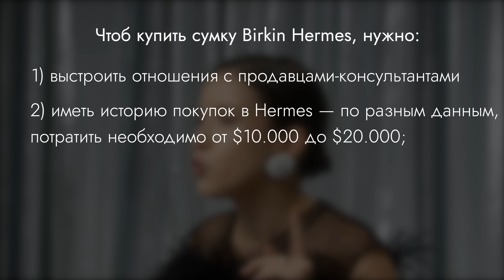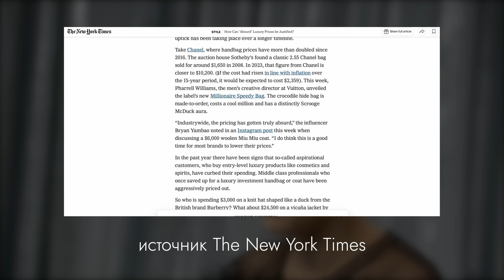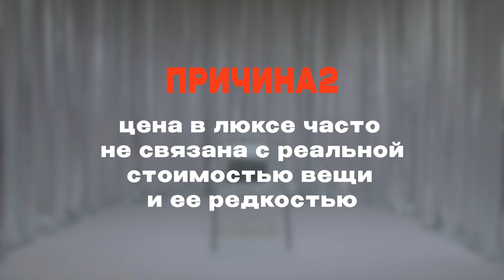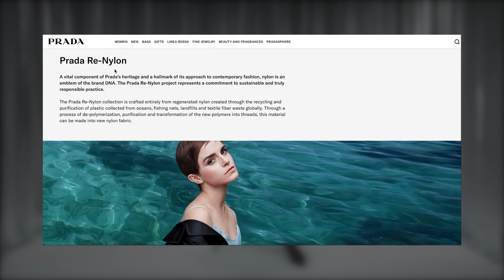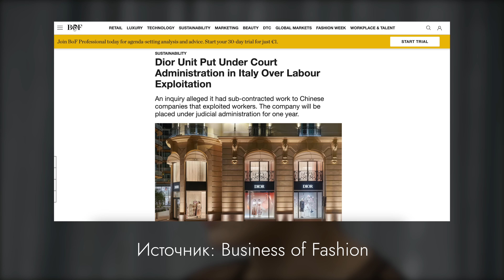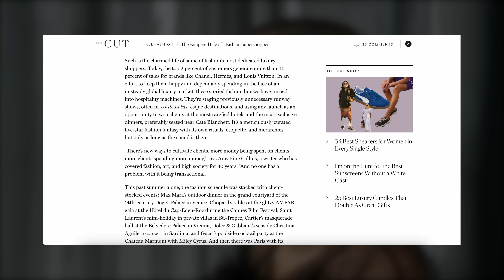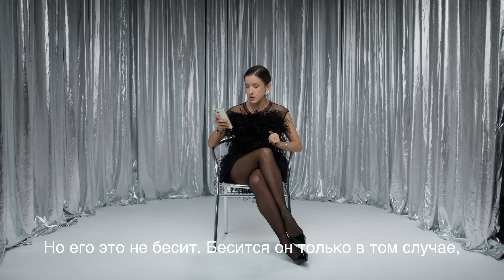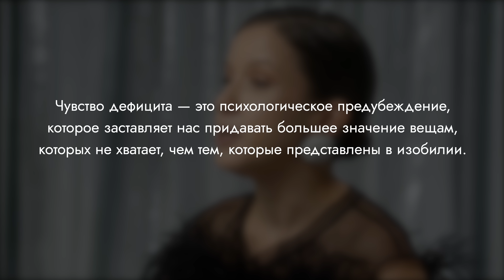Не дороже денег: почему цены на люкс так выросли? 4 причины (психология, исследования, мода)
✔️В ЛЭТУАЛЬ большой выбор нишевой парфюмерии, а консультант из зоны Scent Bibliothèque поможет подобрать аромат, подходящий именно вам.

Вещи класса люкс всегда стоили дорого, но в последние несколько лет их стоимости превысила все мыслимые пределы. Например, сумка Chanel, которая сейчас стоит более 1 миллиона рублей, еще в конце 2000-х стоила в пять раз дешевле. Что происходит? Почему люди продолжают покупать предметы роскоши даже за по-настоящему большие деньги? Всегда ли люкс означает качество? Какие приемы используют модные дома, чтобы мы купили у них ту или иную вещь? И подтверждается ли исследованиями, что счастье за деньги не купишь? Об этом — новый Альманах БЕЗФИЛЬТРОВ

На Насте:

Платье T-Dress, клипсы Alessandra Rich, туфли FERRAGAMO

00:00 в этом выпуске
00:29 что можно купить на 1 млн 42 тысячи
1:10 почему люкс стал таким дорогим
1:27 причина 1: цены на люкс заставляют нас мечтать
2:03 как связаны Hermes и Римская империя
03:01 как купить Birkin
03:50 как люкс стал популярным
04:38 почему поднимают цены на люкс
05:45 реклама
7:03 причина 2: цена в люксе не всегда связана с реальной стоимостью вещи
7:59 как появился массовый люкс
9:05 поворотная точка для цен на люкс и Prada
09:49 как Chanel перестали использовать золото для сумок
11:00 скандал в Loro Piana
11:52 объем рынка люкса
12:08 причина 3: для крупных клиентов люкса цена — это просто цифра
13:35 кто такие хайспендеры
14:07 Давид Мардашев — о том, почему богатых людей не бесит рост цен
15:35 уровни любви к клиенту люкса
16:23 причина 4: люкс за деньги закрывает наши нематериальные потребности
17:08 что такое поведенческое экономика и при чем тут айфоны
17:58 деньги могут сделать человека счастливым? Исследование
19:08 парадокс индустрии роскоши
19:43 конкурс для зрителей БЕЗФИЛЬТРОВ

* Instagram принадлежит компании Meta, признанной экстремистской и запрещенной в России